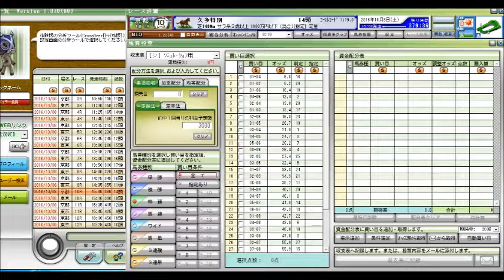京都大賞典前々日 毎日王冠前日 サウジアラビアRC当日、 久多特別 競馬予想参考データ 2016年 「競馬レース結果ハイライト」≪競馬場の達人,競馬予想≫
京都大賞典
毎日王冠
サウジアラビアロイヤルカップ
秋華賞
菊花賞
富士ステークス
天皇賞（秋）
神戸新聞杯
新潟記念
札幌記念
北九州記念
ＣＢＣ賞
七夕賞
関屋記念
小倉記念
レパードステークス
函館記念
宝塚記念
中京記念
函館2歳ステークス
安田記念
鳴尾記念
日本ダービー
東京優駿
目黒記念
京都ハイジャンプ
オークス
優駿牝馬
平安ステークス
天皇賞（春）
青葉賞
新潟大賞典
京都新聞杯
皐月賞
桜花賞
高松宮記念
マーチステークス
日経賞
毎日杯
阪神大賞典
中山記念
阪急杯
小倉大賞典
愛知杯
京都記念
共同通信杯
クイーンカップ
きさらぎ賞
東京新聞杯
日経新春杯
京成杯
中山金杯
京都金杯
有馬記念
中山大障害
凱旋門賞
競馬 名 勝負
競馬ラボ
競馬 実況
宝塚記念
菊花賞
日経新春杯
競馬ブログ
馬券術
競馬ブック
中京記念
jra-van
札幌記念
中山金杯
競馬 事故
京都大賞典
競馬 2ch
複勝 三連単
武豊
優駿
七夕賞
日刊競馬
高松宮記念
競馬ソフト
投資競馬
jra
ＪＲＡ
競馬
京都金杯
天皇賞（秋）
宝塚記念
北九州記念
東海ステークス
競馬ブック
競馬エイト
競馬の達人
重賞
競馬 名 実況
中山大障害
小倉記念
競馬
競馬予想
競馬場
競馬 ファンファーレ
安田記念
WIN5 万馬券 枠連
函館記念
競馬beat
競馬場
競馬ダイジェスト
ＪＲＡ－ＶＡＮ
競馬 予想
馬連 三連複 単勝 ワイド
新潟記念
G1
的中率
ジャパンカップ
馬券
競馬結果
天皇賞（春）
競馬 名実況
日経ラジオ
秋華賞
京成杯
名勝負
日刊コンピ
エリザベス女王杯
競馬beat
競馬儲ける
キズナ
フェアリーステークス
毎日王冠
競馬 感動
スプリンターズステークス
競馬新聞
デイリー杯２歳ステークス
競馬中継
オークス
競馬場の達人 林修
万馬券
競馬 名勝負
３連単
有馬記念
京都牝馬ステークス
回収率
競馬必勝法
皐月賞
競馬 落馬
藤田菜七子
高知競馬

競馬予想,
競馬場の達人 2016,
競馬 名勝負,
競馬 大勝負,
競馬予想tv,
競馬の達人,
競馬場の達人 2015,
競馬 感動,
競馬 大根おろし,
競馬 予想,
競馬 勝負,
競馬 名実況,
競馬 cm,
競馬 ドバイ,
競馬 アラシ,
競馬 圧勝,
競馬 有馬記念,
競馬 青嶋,
競馬 アクシデント,
競馬 あらし,
競馬 アニメ,
競馬 当たり,
競馬 引退式,
競馬 岩田,
競馬 池添,
競馬 依存,
競馬 一点,
競馬 win5,
競馬 浦和,
競馬 uae,
競馬 ウオッカ,
競馬 うま吉,
競馬 uaeダービー,
競馬 映画,
競馬 エリザベス女王杯,
競馬 演出,
競馬 大阪杯,
競馬 音楽,
競馬 桜花賞,
競馬 大儲け,
TARGET
ターゲット
天童なこ
umapple
umajinnet